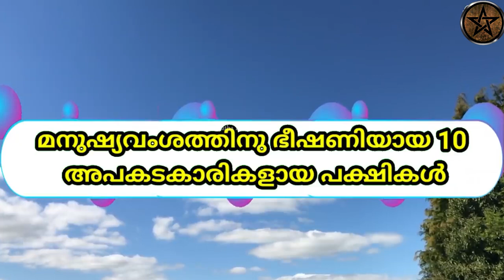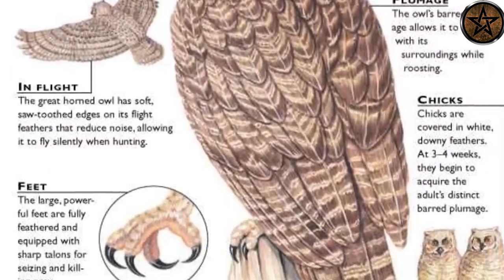മനുഷ്യ വംശത്തിനു ഭീഷണിയായ 10 അപകടകാരികളായ പക്ഷികൾ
In today's video, we're diving into the fascinating realm of avian marvels as we unveil the "Dangerous Birds in the World." Prepare to be amazed and captivated by the power, agility, and formidable nature of these feathered predators.

From the mighty raptors that reign over the skies to the stealthy hunters lurking in the dense jungles, we'll take you on a thrilling journey across continents to encounter some of the most dangerous birds that have ever existed. Witness the terrifying beauty of the harpy eagle, with its massive talons and razor-sharp beak, or behold the sheer ferocity of the southern cassowary, a true force to be reckoned with.

We'll also introduce you to the cunning African crowned eagle, known for its remarkable hunting prowess and ability to take down prey several times its size. The magnificent Andean condor, the largest flying bird in the world, will grace our screens, showcasing its majestic wingspan and its status as a true avian icon.

But our exploration doesn't stop there. We'll delve into the mesmerizing behaviors and unique adaptations of these birds, shedding light on how they have evolved to become such formidable predators. From their lethal hunting techniques to their astounding aerial abilities, you'll gain a newfound appreciation for these dangerous avian species.

Join us on this thrilling adventure as we unravel the mysteries surrounding these dangerous birds, uncovering their secrets and highlighting their undeniable importance in the delicate balance of nature. So, if you're ready to embark on a journey that will leave you in awe, hit that subscribe button and stay tuned for our incredible encounters with the "Dangerous Birds in the World"! Let's soar together into the wild and marvelous world of avian danger!